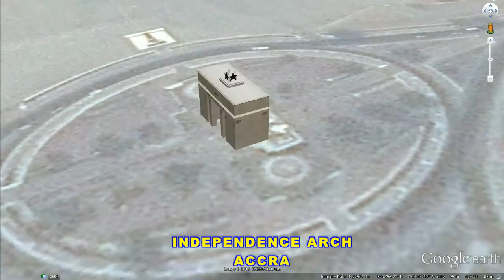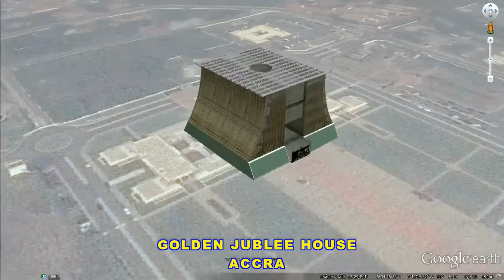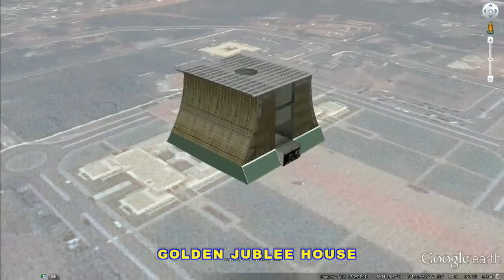HISTORICAL PLACES OF GHANA IN GOOGLE EARTH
1. INDEPENDENCE ARCH,ACCRA   5°32'56.44"N   0°11'34.40"W
2. FORT GROSS FRIEDRICHSBURG,PRINCESS TOWN   4°47'28.20"N  2° 8'1.75"W
3. AHAFO GOLD MINE  7° 1'10.45"N   2°21'21.34"W
4. FORT ST.JAGO,ELIMINA   5° 5'5.67"N   1°21'2.99"W
5. ACCRA SPORTS STADIUM,ACCRA   5°33'5.31"N   0°11'30.15"W
6. FORT APOLLONIA,BEYIN   5° 0'2.62"N   2°38'31.40"W
7. OBUASI GOLD MINE   6°10'53.73"N   1°40'7.35"W
8. FORT AMSTERDAM,KOMANTSE    5°11'34.15"N   1° 5'34.58"W
9. FORT ST.ANTONIO,AXIM      4°52'4.42"N   2°14'38.40"W
10. SMALL BOATS   5°38'35.45"N   0° 1'1.35"E
11. BOSUMTWI CRATER LAKE   6°30'59.67"N   1°24'21.19"W
12. LDS TEMPLE OF ACCRA  5°34'2.85"N   0°11'37.68"W
13. CAPE COAST CASTLE    5° 6'13.27"N   1°14'27.55"W
14. NZULEZO (UNESCO)   5° 1'11.67"N   2°35'32.73"W
15. DAMANG GOLD MINE     5°31'18.87"N   1°50'25.67"W
16. OSU CASTLE,GHANA   5°32'48.82"N   0°11'0.28"W
17. ELMINA CASTLE,ELMINA    5° 4'58.01"N   1°20'52.72"W
18. TARKWA GOLD MINE    5°18'1.34"N   2° 2'29.28"W
19. GOLDEN JUBLEE HOUSE,GHANA   5°34'47.11"N   0°11'18.34"W
20. FORT ORANGE,SEKONDI-TAKORADI   4°56'9.16"N   1°42'25.86"W
21. PARLIAMENT HOUSE GHANA,ACCRA    5°33'24.91"N   0°11'27.79"W
22. DANISH FORT PRINSENSTEN,KETA   5°55'20.35"N   0°59'36.92"E
23. USSHER FORT,ACCRA    5°32'19.17"N   0°12'29.81"W
24. FORT WILLIAM,ANOMABO    5°10'28.30"N    1° 7'7.90"W
25. GOLDEN JUBLEE HOUSE,GHANA   5°34'47.11"N   0°11'18.34"W